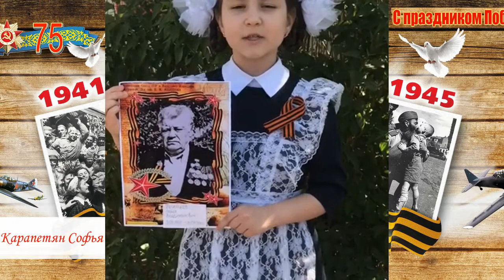Школа национального возрождения к 75-летию Победы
Воспитанники финно-угорского отделения Школы национального возрождения имени Каната Даржумана (г.Павлодар Республика Казахстан), с портретами своих прадедов, читают стихи о войне. В нашей школе огромное внимание уделяется патриотическому воспитанию на примере бессмертного подвига поколения победителей в Великой Отечественной войне.

Видео предоставлено Финно-угорским этнокультурным центром Павлодарской области Казахстана.